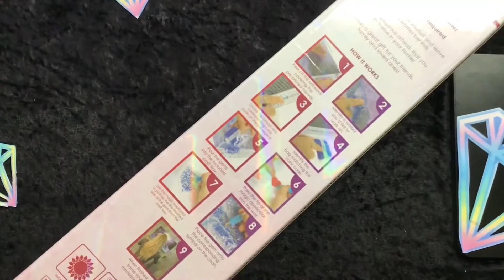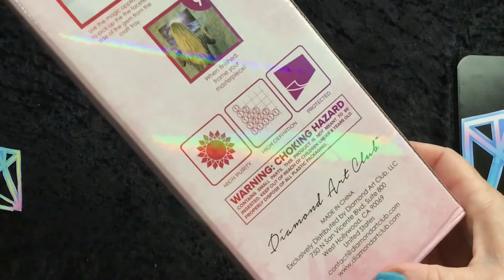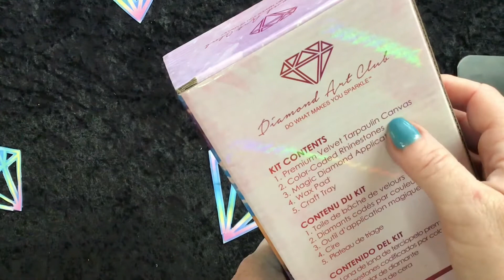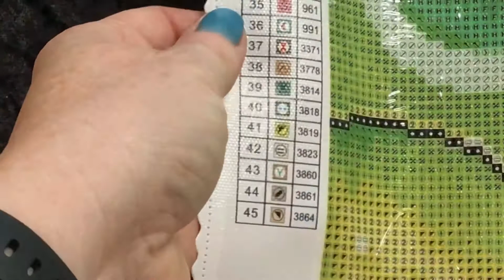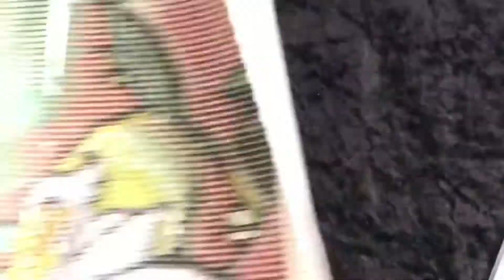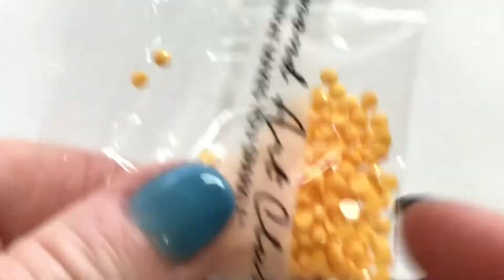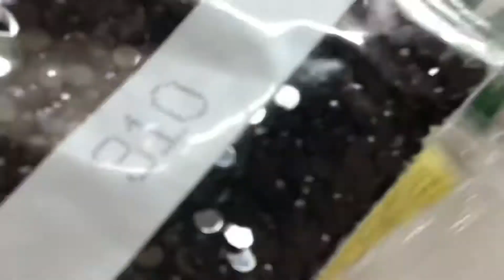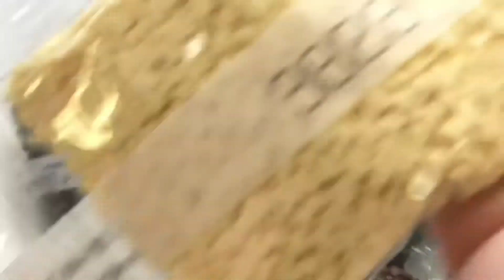Unboxing Diamond Art Club~Enchanted~diamond painting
Hi All 👋
Diamond Art with Del

Hope you enjoy looking through this kit with me. 🥰

Diamond painting I unboxed in this video links⤵️

Use at checkouts for⤵️

💎Everydayecrafts.com⤵️
Site wide 5%off
Del5off

💎 CooHaul.com
Receive 8%off 4 products  or less use⤵️
DiamondDel8%OFF

Receive 8%off⤵️
Del8off

💎Craftsyart
6%off at checkout use ⤵️
DiamondDel

Just another diamond painter sharing there journey.
Checking out new sites , canvases , accessories and finding out new things about the craft of diamond painting.

My videos are of first impressions and personal experience of the company/products only.